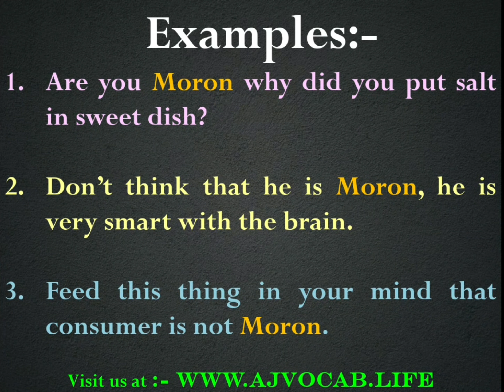Moron Meaning in Hindi | Moron ka hindi meaning | Moron ka ka matlab kya hota hai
Moron Meaning in Hindi | Moron Meaning | Moron ka hindi meaning | Moron ka Hindi me matlab | Moron ka matlab kya hota hai | AJ Vocab

Moron Meaning in Hindi | Moron Meaning | Moron ka hindi meaning | Moron ka Hindi me matlab | AJ Vocab